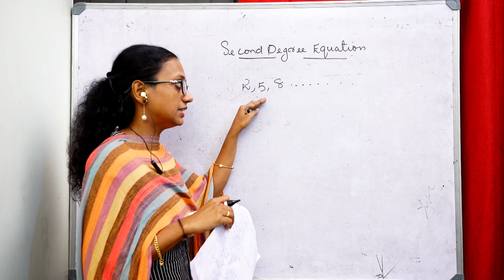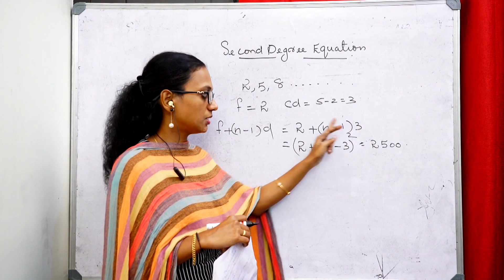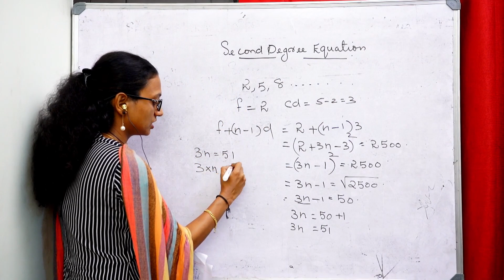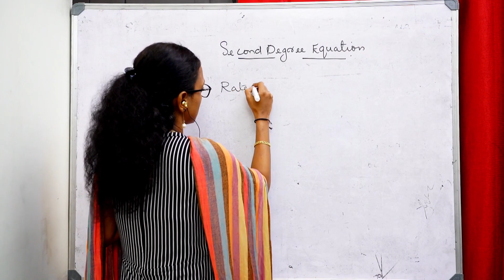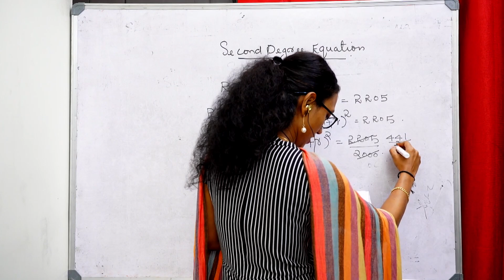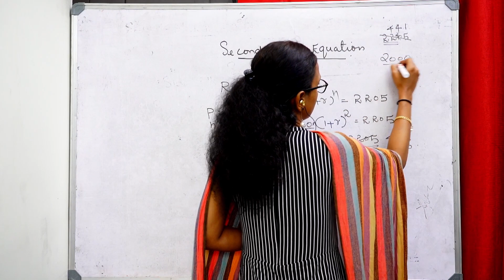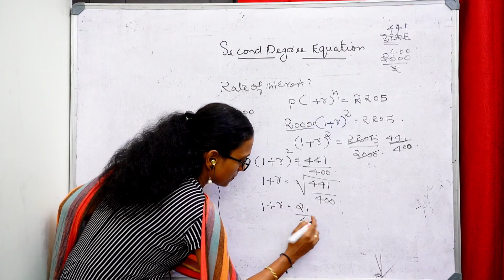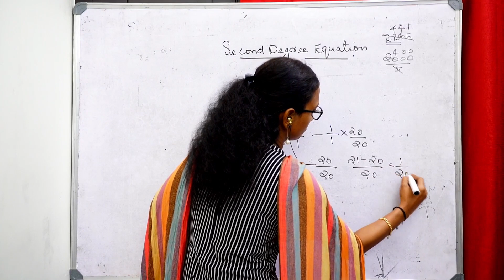SCERT CLASS-10 MATHEMATICS CHAPTER-3 SECOND DEGREE EQUATION PART-2